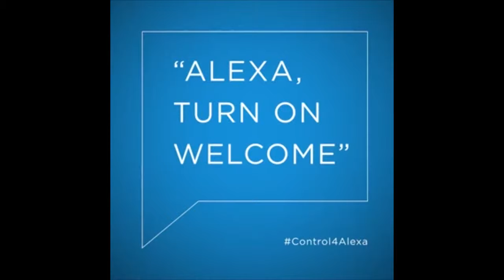Control4 Alexa Integration - 2: Welcome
Control4 is introducing the simplest way to control your entire house - Your Voice. By integrating with Alexa you can use a simple voice command—such as "Alexa, turn on Welcome" which will light
 up the hallway and kitchen, fire up your favorite Pandora station and locks the door behind you.